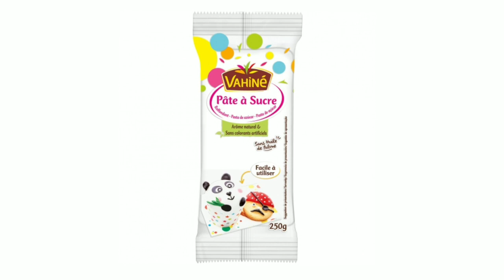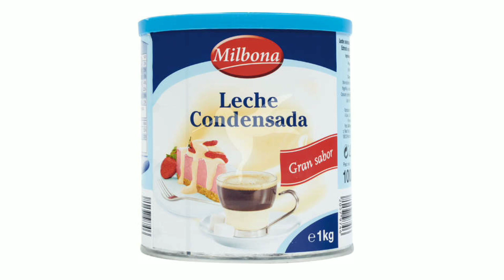ليدل و ميركادونا:ها فين كنشري نكهات الحلويات+دقيق كتصدق فيه الحلاوة %100/عجينة السكر